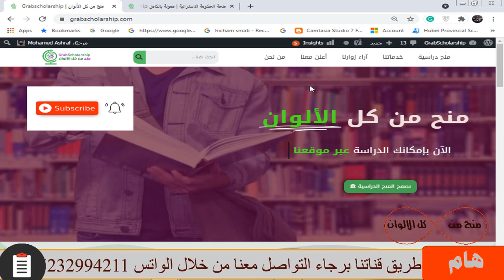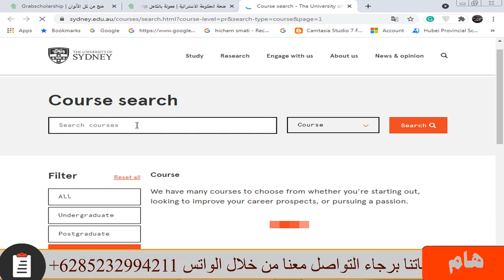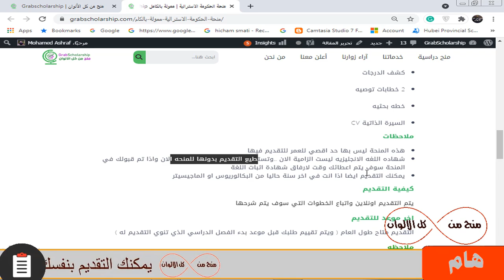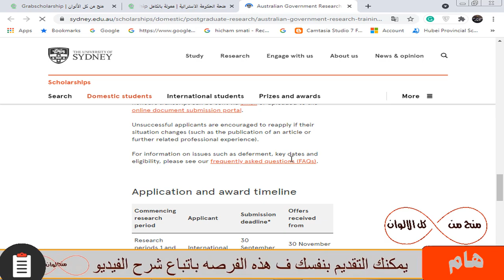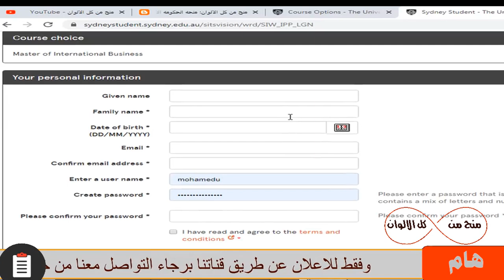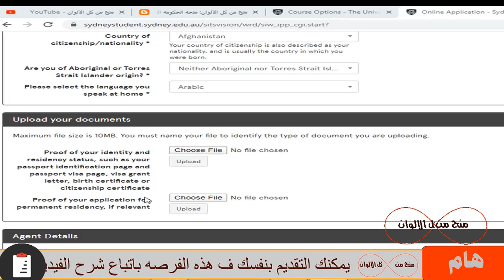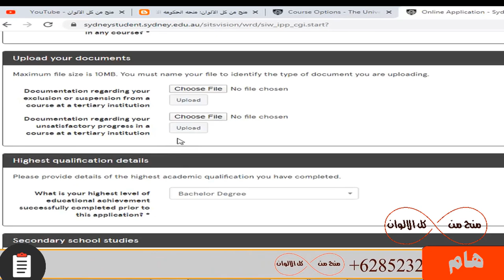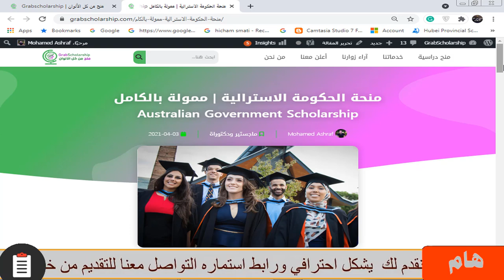منحة دراسية في استراليا | براتب شهري 2300$ والدراسة والسكن مجانا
منحة ممتازة جدا في استراليا والتي بها رسوم الدراسة مجانا و السكن الجامعي و توفير راتب سنوي 27 الف دولار  لتغطية تكاليف والمعيشة  و تذاكر الطيران من بلدك الي استراليا و تأمين طبي و ومميزات اخري  ولا تحتاج شهاده لغه بشكل الزامي عند التقديم ومتاح بها تخصصات كثيره جدا من تخصصات علمية و أدبية والطب والهندسة وغيره  وليس بها حد أقصي للعمر